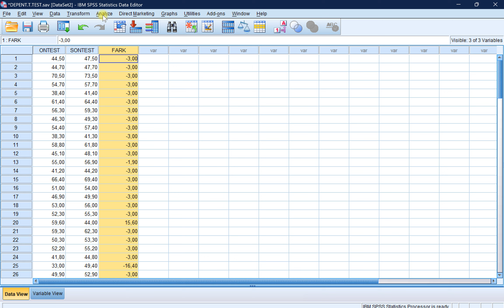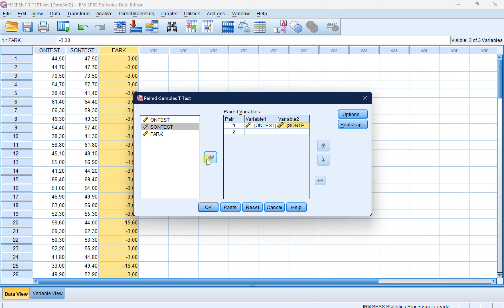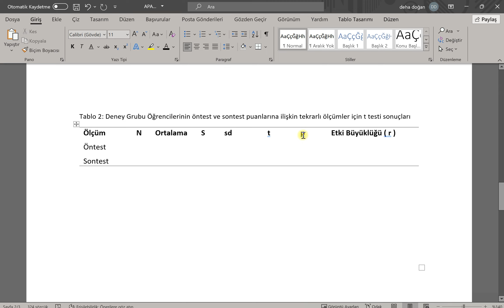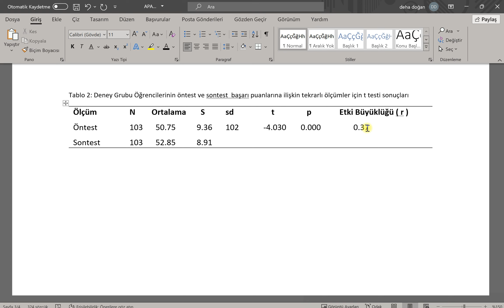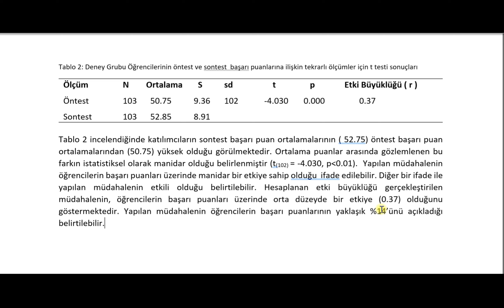Tekrarlı Ölçümler için t Testi - APA FORMATINDA RAPORLAŞTIRMA